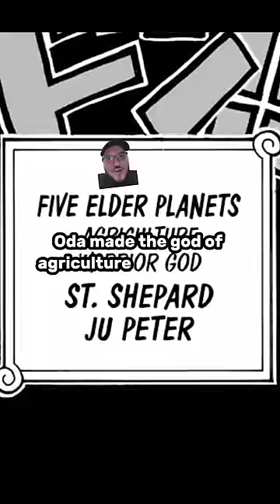Ranking The Gorosei - Ch.1110